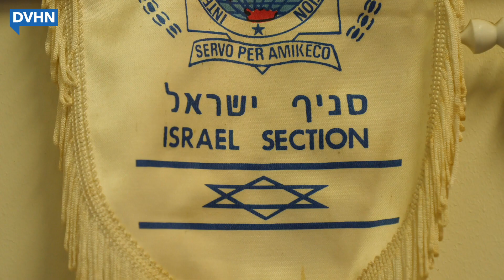40 Jaar touwtrekken in Dalerpeel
Touwtrekvereniging De Roppers in Dalerpeel viert 40-jarig jubileum met NK